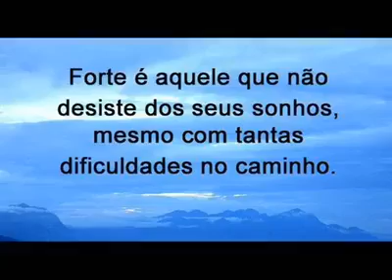Não desista...Deus não desiste de você . Por Paulo Assumpcao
Paulo Assumpcao Lapa-Pr Brasil